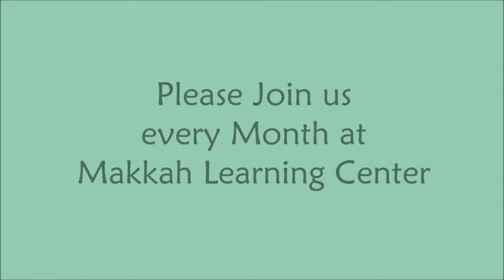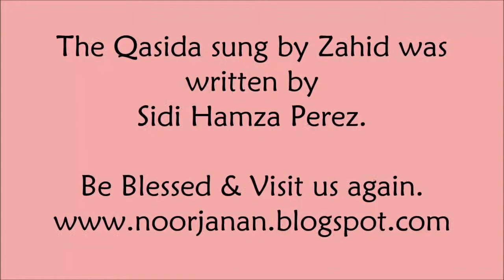Remembrance of Death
LIKE us, SHARE it, USE it, ENJOY it!

Free Downloads!
Great Resources!